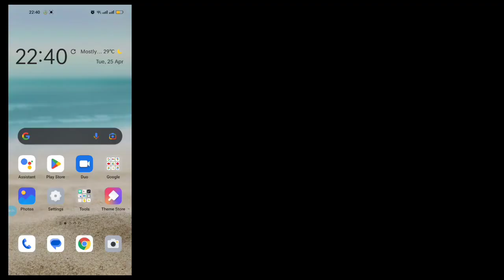youtube par apna channel kaise banaye | youtube par channel kaise banaen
Youtube channel kaise banaye | youtube channel kaise banaen | how to create a youtube channel 2023 | Shorts Public

External
YouTube search
Direct  or unkown
Channel  pages

Shorts Public

youtube चेनल केसे बनाए
youtube चेनल मोबाइल केसे बनाए